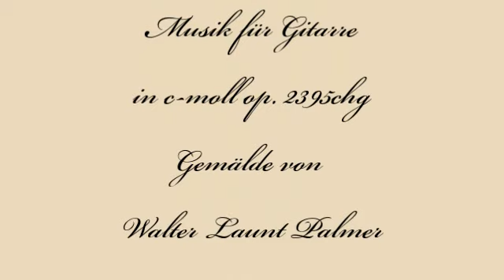Herbert Weidner Wintertage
Tage im Schnee- Musik für Gitarre in c-moll op. 2395chc. Gemälde von Walter Launt Palmer